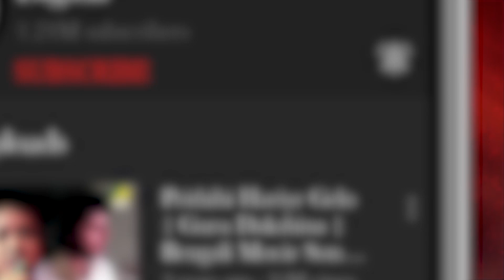Mon Mor Megher Songi | Jage Amar Gaan | Rabindra Sangeet Audio Song | Arjun Chakraborty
Listen to the melodious Song "Mon Mor Megher Songi : মন মোর মেঘের সঙ্গী" Rabindra Sangeet : রবীন্দ্রসঙ্গীত, in the voice of "Arjun Chakraborty" from the album Jage Amar Gaan.

Song : Mon Mor Megher Songi
গান : মন মোর মেঘের সঙ্গী
Artist : Arjun Chakraborty
Album : Jage Amar Gaan
Writer & Composer :: Rabindranath Tagore
Mood : Happy
Theme : Nature
Label : Angel Digital

Also you can set this track as JioTune from your Jio Music App